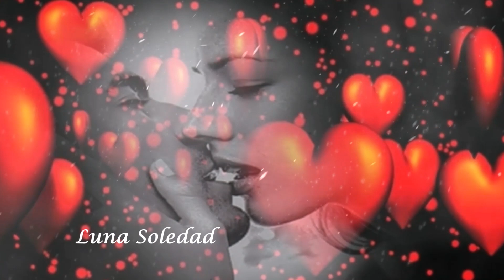Me Das Cada Día Más *Valeria Lynch*